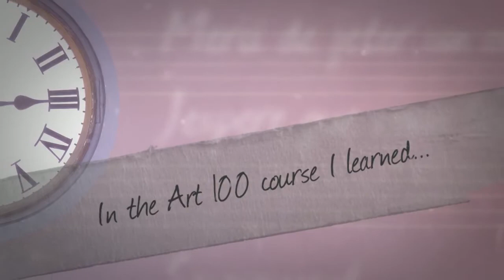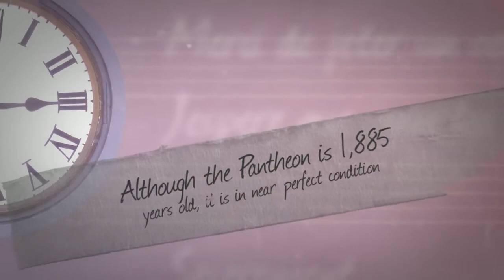Maryam Hemeida Art